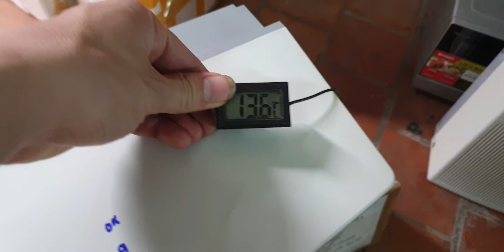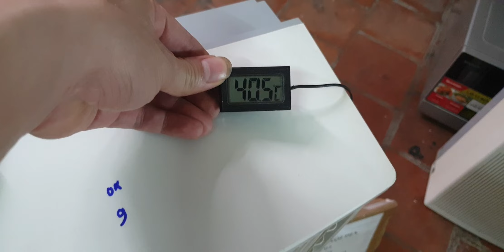#0989897559- Corona 2 chiều nóng lạnh cực chất ạ